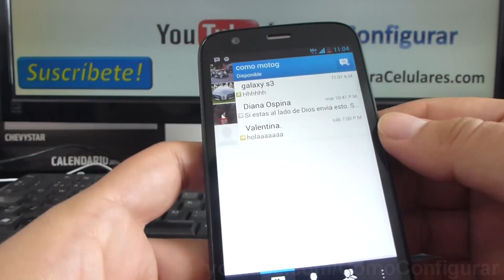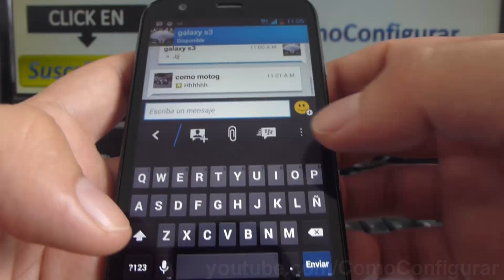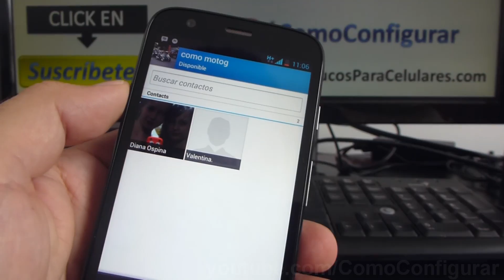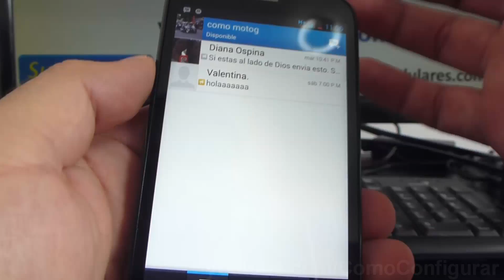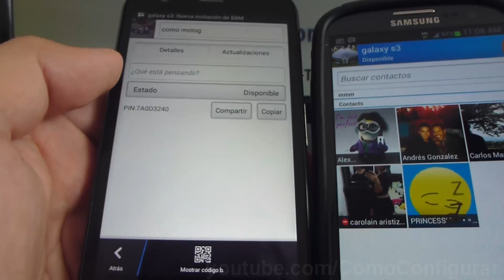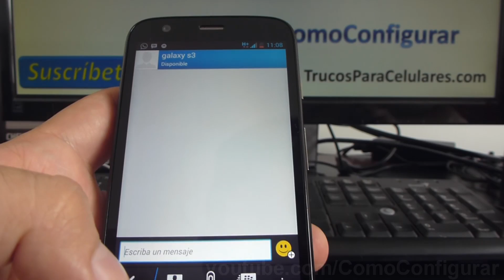Cómo bloquear o Eliminar contacto del Blackberry Messenger Motorola Moto G X T1032 español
XT1032 Motorola Moto G Cómo bloquear y desbloquear los contactos de BlackBerry Messenger Android
Trucos XT1032 Motorola Moto G